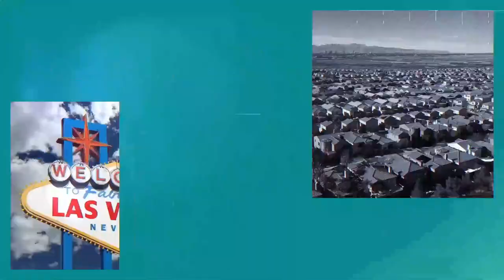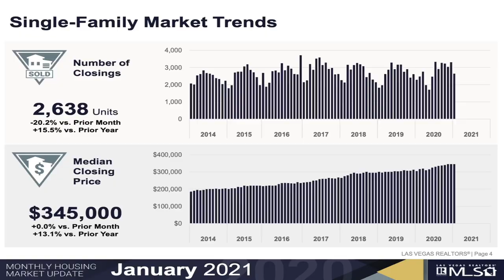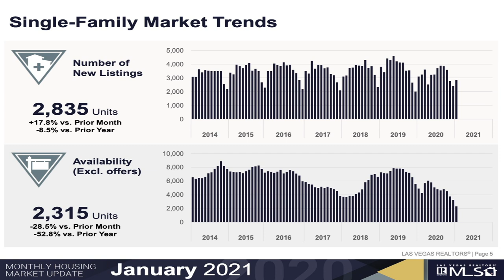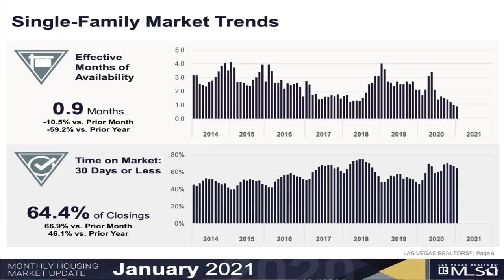What's Going on with the Las Vegas Real Estate Market? Market Update - February 2021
Welcome to the February issue of our monthly market update for Southern Nevada. In this issue we will be going over January 2021 numbers.

Company: Home Realty Center
License #: 180246